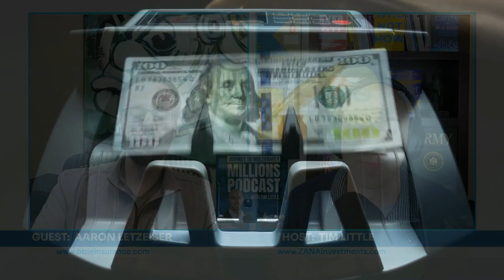How Obie is Automating Insurance with Aaron Letzeiser, Ep 86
Today's guest is Aaron Letzeiser, Aaron is the Co-Founder & COO of Obie, a venture-backed insurance and risk management technology platform serving over 17 million real estate investors in the United States.

He emphasizes the relevance of replacement prices in a property's coverage, as well as the need to update them on a regular basis to provide adequate coverage. Aaron additionally highlights the importance of property insurers providing risk-reduction recommendations in order to lower or sustain premiums.

Concluding, He advises investors to verify insurance amounts on property proformas and discusses the possibility for returns in high-rate conditions.

Key Takeaways:

🗝️ Underprice your replacement cost at your risk - lender takes payout first.
🗝️Invest in property condition and security tech to lower insurance premiums.
🗝️Even with inflation, tech, and unfavorable insurance markets, money-making deals exist.

Notable Quotes

"At Obie, we empower real estate investors with clear insights and instant bindable quotes, making insurance a controllable expense." -Aaron Letzeiser
"Accidental landlordship is a valid start in real estate. Clichés exist for a reason—real estate remains recession-resistant as people always need a place to live." -Tim Little
"Frustrations led to Obie—addressing the lack of control in insurance. Customizability is key, especially in large commercial multifamily." -Tim Little
"Commercial real estate evolved, but insurance markets lagged. Small real estate investors need risk advocates who understand their long-term goals, not just an upsell." -Aaron Letzeiser
"At Obie, we filled the gap with instant underwriting for 1-4 unit assets. Technology brings transparency, predictability, and fair pricing to real estate insurance." -Aaron Letzeiser
"In real estate insurance, avoiding investor mistakes is crucial. Understanding property specifics is key to risk management." -Tim Little
"Underestimating replacement costs is the biggest insurance mistake. Investors must update policies to avoid being underfunded in case of a loss." -Aaron Letzeiser

for more info on Tim and how you can passively invest in multifamily real estate.